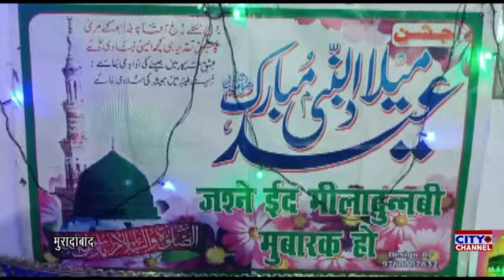सायबा मंजिल रहमत नगर में जश्ने ईद मिलादुन्नबी, सुबह सादिक के वक्त पेश किया गया सलाम